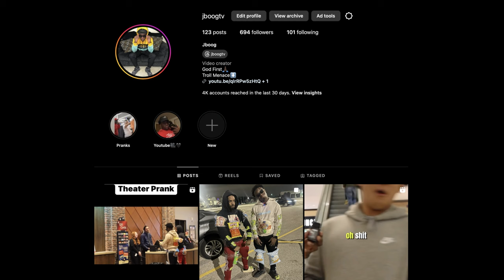Claiming Strangers Luggage at the Airport!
What It Do GangerTons! In Todays Video I Will Be Claiming Strangers Luggage at the Airport.

*Doing This For The Family*